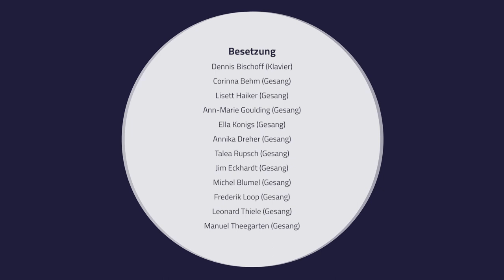J.S.Bach - Air - Arr. D. Bischoff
Projektleitung: Prof. Dr. Hans Bäßler
Konzept: Prof. Dr. Hans Bäßler, Henning Hansen, Dennis Bischoff
Projektkoordiantion: Goran Lazarević

Musik und Arrangement: Dennis Bischoff
Videoproduktion: Anette Reiß, Jan Oellrich, Aljoscha Seuss

2019